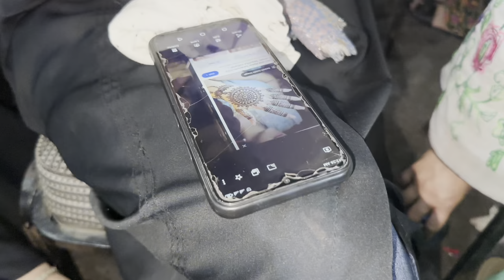CHAND MUBARAK ||NAINA AKBAR VLOGS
CHAND MUBARAK ||NAINA AKBAR VLOGS#couplegoals